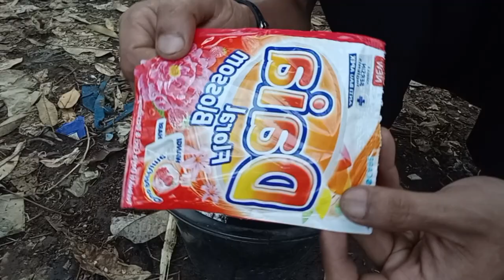tumpas rumput sampai keakarnya dalam 1x spray ! cara supaya rumput langsung gosong